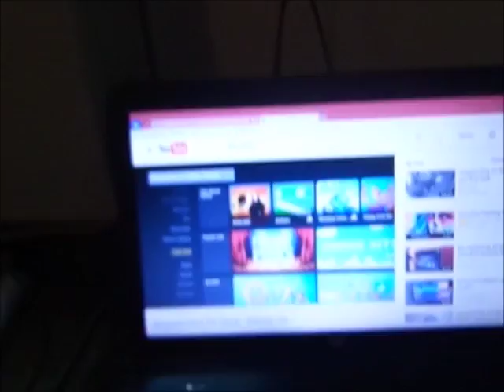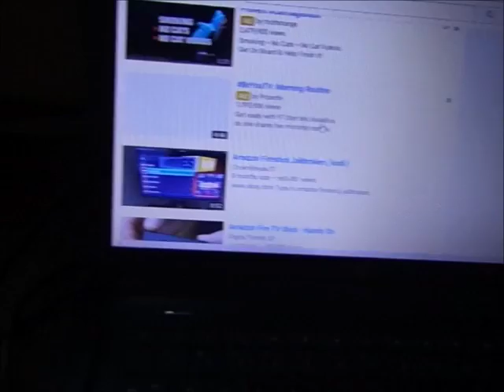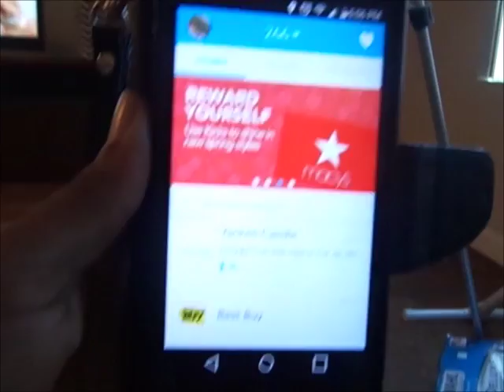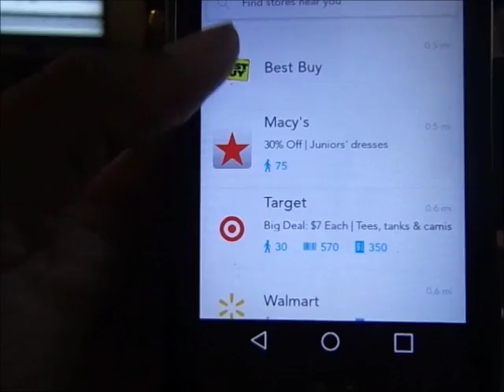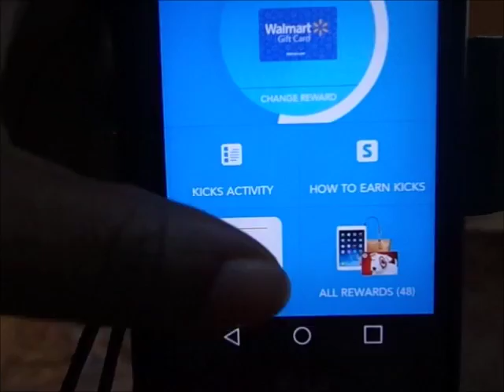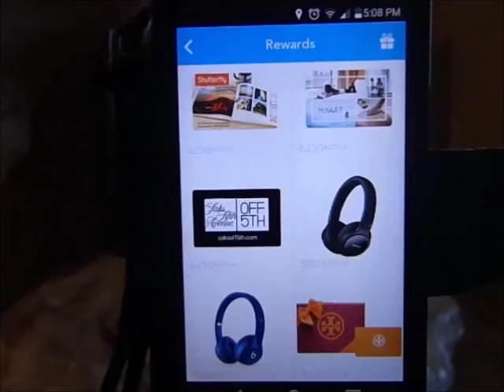Beautiful Hot Saturday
Description: Hey Callies
Today's Vlog we go to the Swapmeet then we Came home with our Amazon Fire stick trying to get it to work...

Periscope: Ebonykisses1126
Name: Ebony & Dominique Calhoun
Age: 28&27
Race: Eb:Black Dom: Black, Filipino & White
Live in: San Diego,California